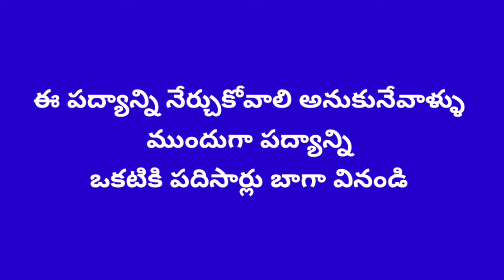లవకుశ పద్యం నేర్చుకోవాలి అనుకునే వారి కోసం